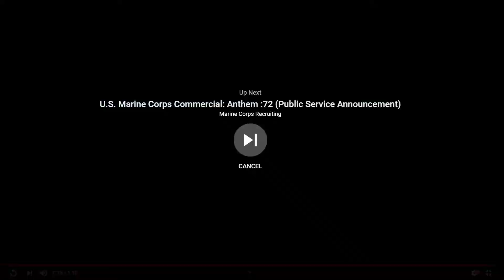Marines Ad Steals Fight Club's Plot